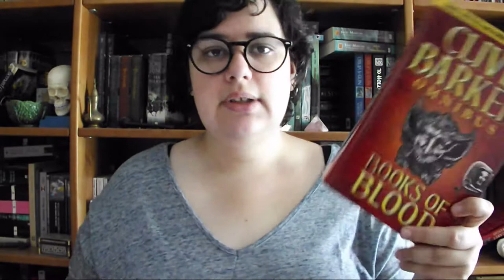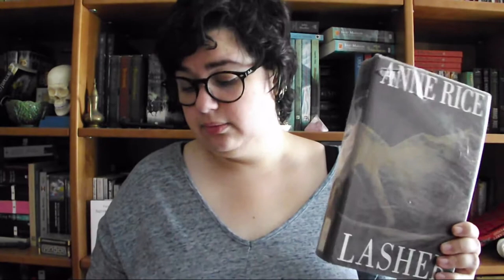4 Calhamaços para ler em 2018 | Bookish Vlogmas Dia 27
No Bookish Vlogmas de hoje venho-vos falar de 4 calhamaços* que quero ler no próximo ano!

* calhamaços = livros com mais de 500 páginas
📚 Livros mencionados!
- The Truth About Harry Quebert Affair de Joël Dicker
- Lasher (Mayfair Witches #2) de Anne Rice
- Books of Blood Omnibus - Volumes 1-3 de Clive Barker
- History of Middle Earth vol.1 de J. R. R. Tolkien